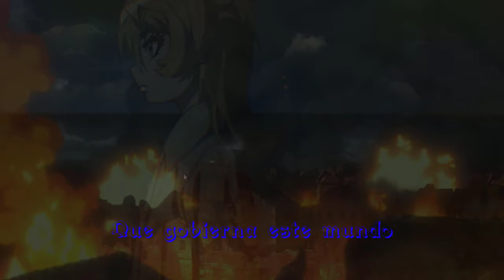Viuda Negra - AMV (Youjo senki)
hey abrime 7w7:

Hola este es mi AMV de Viuda negra espero que les guste (aunque se me haya escapado el mouse en algunas escenas.)

PD: estaria bueno que apoyen con un like y lo compartan así mas gente, haciendo que valga la pena el esfuerzo de haberlo echo

PDPD: DEI HACE UN TEMA MAS LARGO, DALE VIEJO 2 MINUTOS ME ROMPI LA RE CABEZA CAPO xD SOBRE QUE TENGO UNA COMPU DEL GOBIERNO TUVE QUE PONER MUY POCAS ESCENAS PORQUE NO DABA LA DURACION